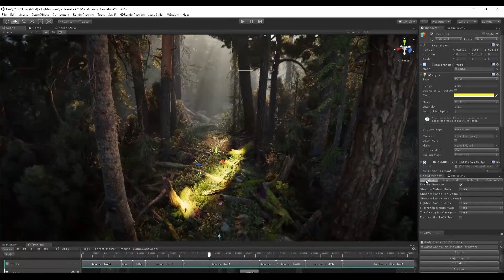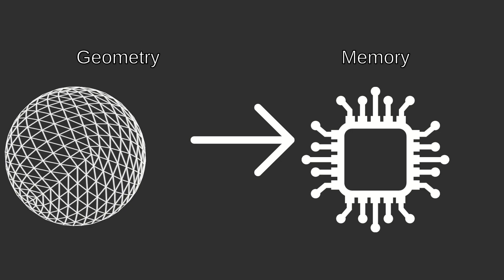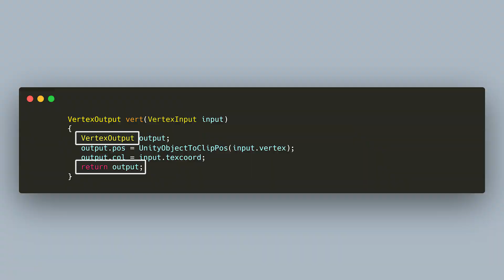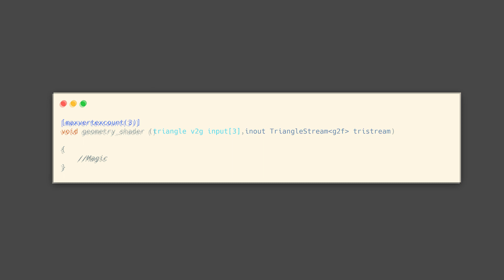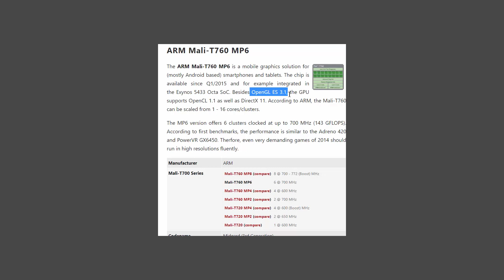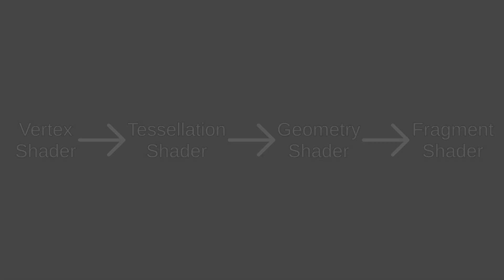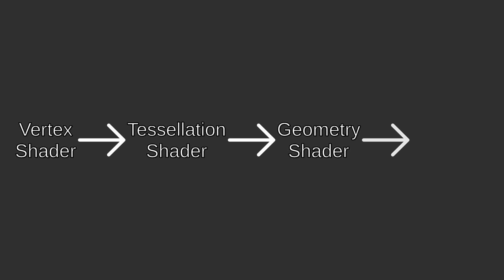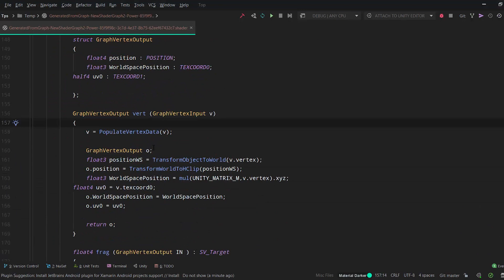UNITY SHADER STAGES TUTORIAL - Render Pipelines Series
In this first video of the Unity's Render Pipelines series, we will dive into how shaders work in Unity briefly. We will cover Vertex Shader, Tessellation Shader, Geometry Shader and Fragment Shader in a high level.

Then in the next videos, we will dive deep into each one of them individually and create practical examples!

With this tutorial you will have an overall understanding about what stages exists in shader pipeline before an object gets rendered completely. It will help you to optimize and comprehend the computer graphics and make better looking games!